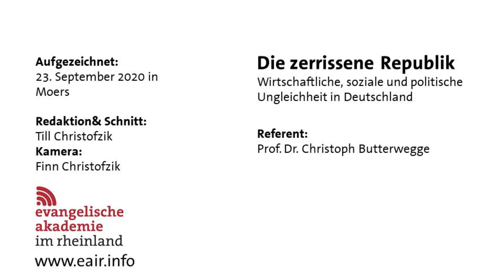Die zerrissene Republik - Prof. Christoph Butterwegge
„Seit geraumer Zeit ist das Problem wachsender Ungleichheit das Kardinalproblem unserer Gesellschaft, wenn nicht der gesamten Menschheit.“

So lautet eine Kernthese von Professor Dr. Christoph Butterwegge. Er widmet sich in seinem Buch „Die zerrissene Republik - Wirtschaftliche, soziale und politische Ungleichheit in Deutschland“ sozioökonomischer Ungleichheit. Wo kommt sie her? Wieso gibt es keine Verbesserung, obwohl das Problem offensichtlich ist? Was könnten wir gegen Ungleichheit und Armut tun? Sicher ist, dass wir etwas tun müssen, denn auch Prof. Butterwegge macht deutlich: „In Deutschland sind der soziale Zusammenhalt und die repräsentative Demokratie bedroht.“

Der Vortrag ist ein Mitschnitt aus einer Veranstaltung, zu der die Evangelische Akademie im Rheinland, das Neue Evangelische Forum des Kirchenkreis Moers als eine Mitgliedseinrichtung des Erwachsenenbildungswerks Nordrhein (eeb), das Evangelische Laboratorium und attac-Niederrhein am 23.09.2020 gemeinsam nach Moers eingeladen haben.

Zur Person:
Prof. Dr. Christoph Butterwegge war bis zu seiner Emeritierung im Jahr 2016 Professor für Politikwissenschaft an der Universität zu Köln und 2017 Kandidat der Linkspartei bei der Bundespräsidentenwahl. Er setzt sich intensiv mit den Themen Globalisierung, Neoliberalismus, Sozialstaat und Armut, Rechtspopulismus und demografischer Wandel auseinander.

Wie gefällt Ihnen dieses Format? Schreiben Sie uns!
Wir sind gespannt auf Ihr Feedback.
Kommentieren Sie gerne hier unter dem Video